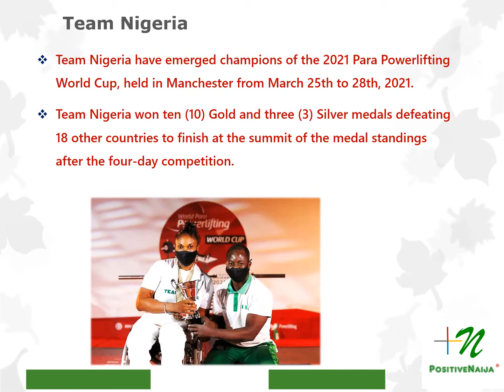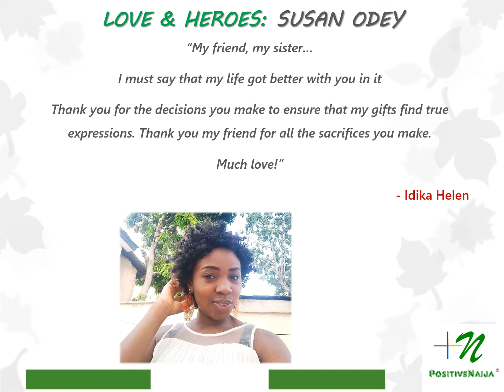PositiveNaija Top News: Week 13, 2021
Sport excellence, gratitude and love dominated the 13th week of the year 2021 for Nigeria and Nigerians globally.